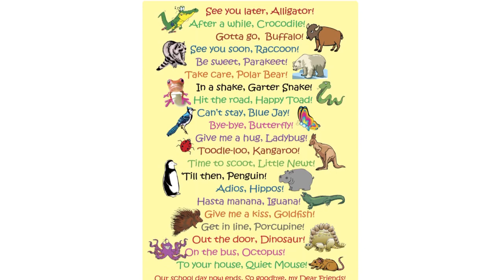Feel Good Friday